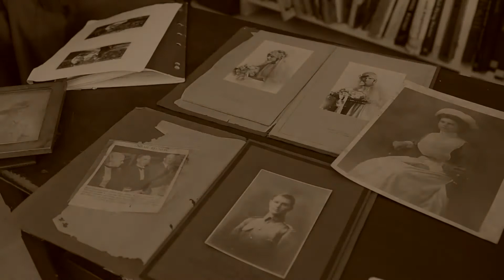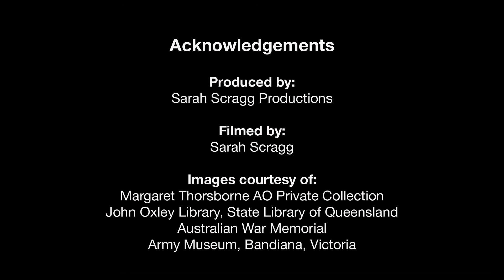Margaret Thorsborne AO digital story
Recording made in Cardwell, North Queensland with Margaret Thorsborne whose parents served right through the First World War. Margaret's mother, Constance Keys, served with the Australian Army Nursing Service, and cared for the wounded from Gallipoli and in England, France and Flanders. She was awarded the Royal Red Cross Second Class, the Royal Red Cross First Class, was twice mentioned in dispatches, and was awarded the Medaille d'honneur des Epidemies (en vermeil). Margaret's father Lionel Pennefather served though the war with the 7th Battalion. He took part in the landing at Anzac Cove on 25th April 1915, then to Cape Helles in the attempts to take Krithia, back to Anzac, then to action in France. Constance Keys and Lionel Pennefather did not meet until 1920 when they were back in Australia. They married in 1921.